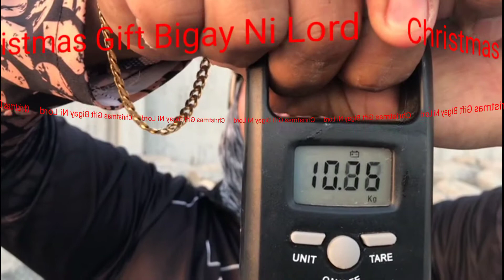Great....Christmas gifts from the GOD Big Kingfish is Landed.......by shore Fishing.......122421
Shore Fishing Kingfish Landed. benjietvofficial